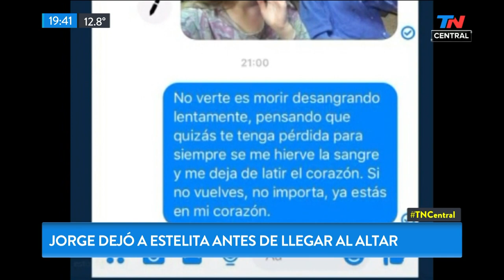Abuelo busca a su primer amor en Facebook | TN CENTRAL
Fragmento de "TN Central" emitido el Jueves 27 de Junio de 2019.